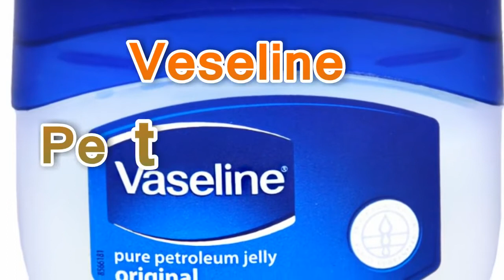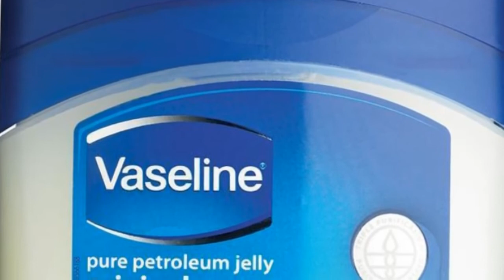Beauty Benefits Of Vaseline Petroleum Jelly In Hindi For Hair Lip Care White Body Lotion